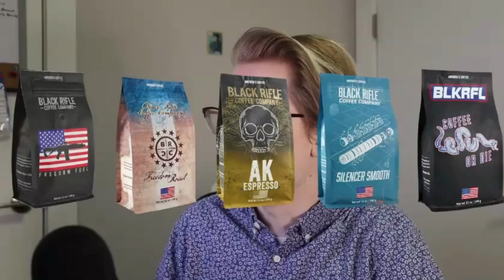harry james miller saying "absolute obliteration of my wife's v----a"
"yo that's sick"